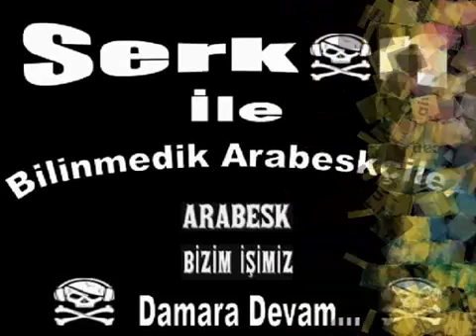Mustafa Neydi - Kara Tren